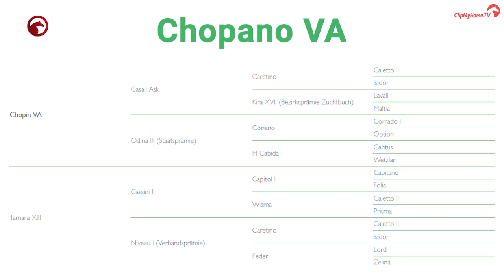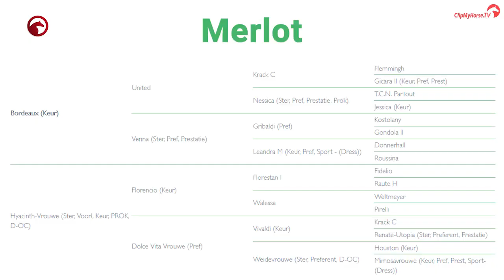Chopano VA VDL Stud Stallionshow 2020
Chopano VA
Chopin VA x Cassini I
born 2017
approved by Z
ridden by James Billington